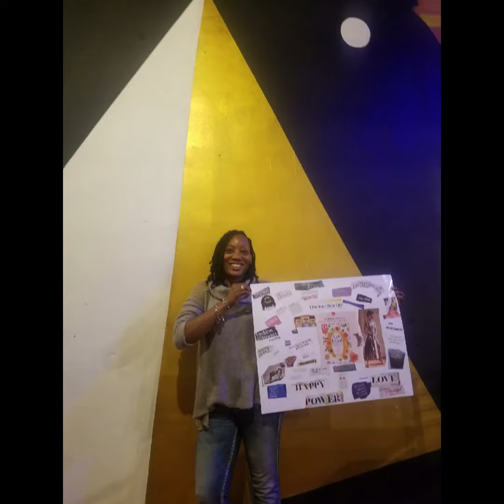SPEAK AT SADIQS VISION BOARD PARTY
WHAT A WAY TO START OFF THE NEW YEAR WITH SETTING GOALS!!!